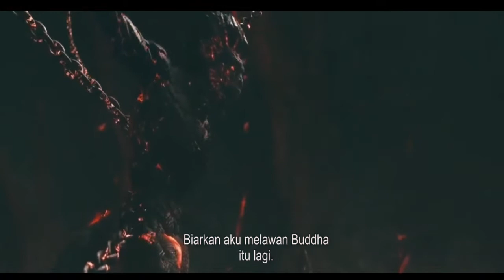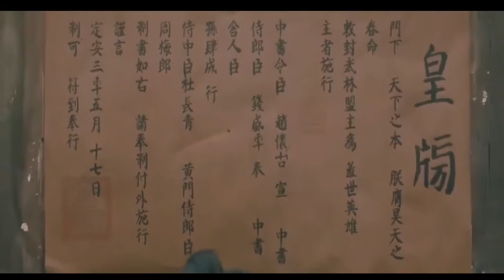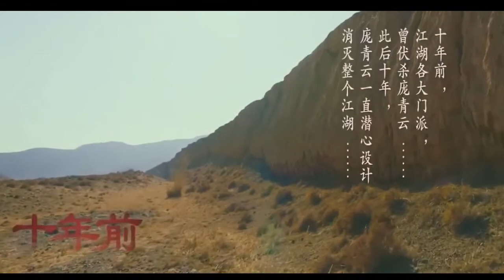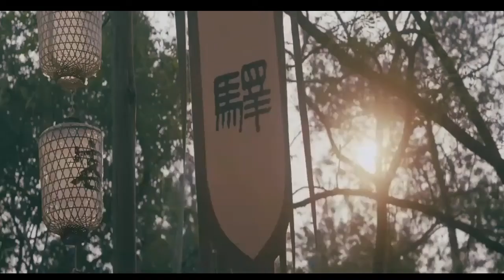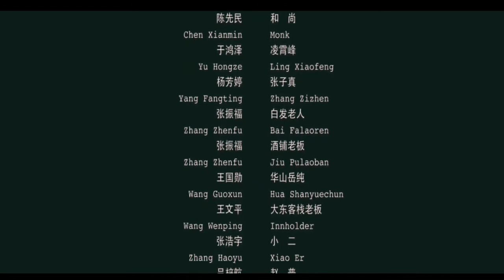Pendekar Pedang Tak terkalahkan | Film Kungfu Terbaru | Film Action Terbaru | Subtitile Indonesia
Film action terbaru 2021, Film kungfu terbaik 2021 | Sub Indonesia